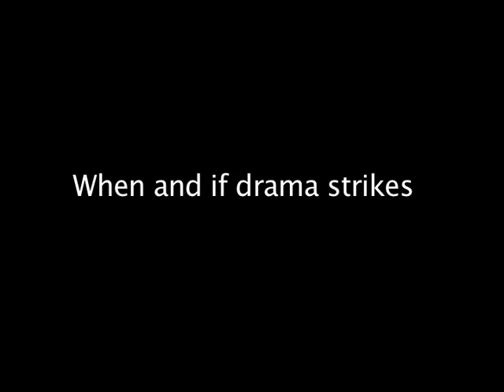Don't bring drama into band